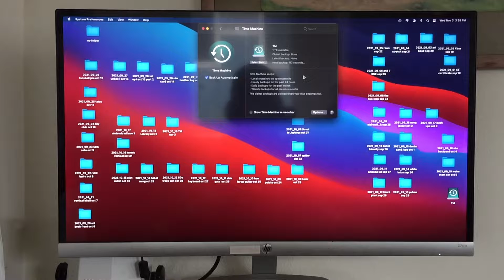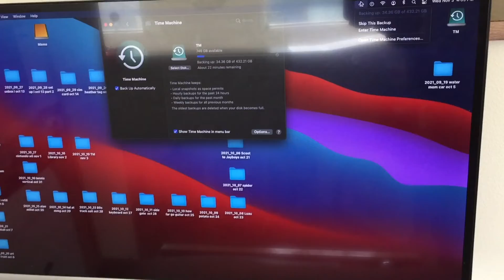November 3, 2021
ika-tatlo ng Nobyembre, dalawang libo't dalawampu't isa